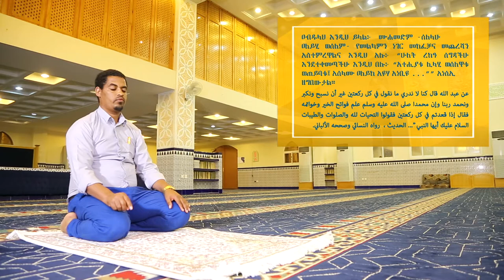የሰጋጆች ስህተት 07 (من أخطاء المصلين (باللغة الأمهرية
عدم قراءة الدعاء بين السجدتين أو التشهد / በሁለቱ ሱጁድ መካከል ሲቀመጡ ዱዓውን አለማድረግ፤ ተሻሁድንም አለማንበብ
إعداد وتقديم الداعية / محمد حسن مامي
አቅራቢ፡ኡስታዝ/ ሙሐመድ ሐሰን ማሜ